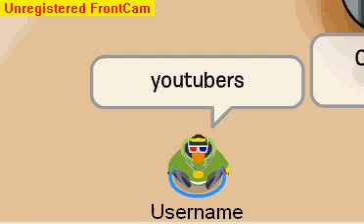free cp member account with beta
sub and trade coin code